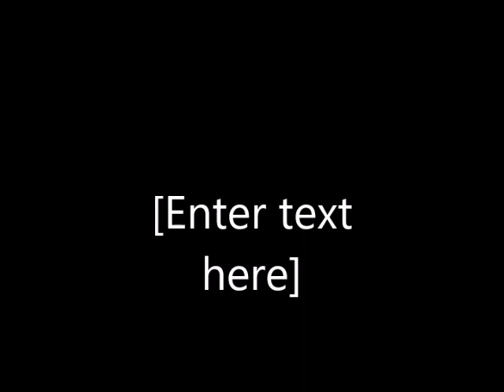vegetable dryer machine fruit dryer machine flower dryer machine tomato garlic and potato dryer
We offers the vegetable and fruit dryer machine industry a range of sanitation-focused drying equipment to optimize product quality and improve operating efficiencies. Custom solutions for fruits include blueberries, cranberries, cherries, raisins, apples, apricots and coconut. Vegetable applications include onions; spices such as cilantro, parsley and garlic; broccoli; potato products including French fries; carrots; peppers; mushrooms and alfalfa.

We offers the vegetable and fruit dryer machine industry a range of sanitation-focused drying equipment to optimize product quality and improve operating efficiencies. Custom solutions for fruits include blueberries, cranberries, cherries, raisins, apples, apricots and coconut. Vegetable applications include onions; spices such as cilantro, parsley and garlic; broccoli; potato products including French fries; carrots; peppers; mushrooms and alfalfa. With a capacity of 1000 kg per hour, APS Industries dryer product this vegetable processing line is perfectly suited for small- and medium sized companies. During this process, the vegetables will be cut, washed and dried. So first, the vegetables are cut. The vegetable cutting machine is extremely versatile and can cut almost any vegetable and certain other products. Among these are: chives, parsley, spring onion, flat string beans, chili peppers, leek, chicory, celery, endive, iceberg salad, lollo bionda, lettuce, pak choi, melon, onions, white cabbage, melon, carrot, cucumber, and tomatoes. Garlic Green Chill, Lemon, Orange Grips, Flower, The vegetable cutting machine has also many cutting options regarding cutting size and cutting type. The cutting size can easily be adjusted on the touch screen while the cutting knives are easily interchanged for a different cutting type. The vegetable cutting machine can cut in the following styles: slices, julienne strips, squares, and grating. Second, after the vegetables have been cut, they fall on the conveyor belt which transports the product into the washing tank of the vegetable washing machine. The vegetables are washed in different ways and in different stage. At the beginning, the vegetables are washed through a spiral current of water during which the vegetables will pass the fly catcher. This ensures that the product will be free of insects or other small things. Subsequently, the spiral current leads the vegetables to the vibrating sieve. At this stage the vegetables are also sprinkled. The combination of these two cleaning methods guarantees a perfectly clean product. The used washing water is filtered in the filter tank beneath the washing machine and used again as perfectly clean washing water. Fourth, the full basket is taken out of the basket mill and placed into the centrifugal dryer. This vegetable dryer operates at the optimal speed to remove washing water while preserving the product and its juices.